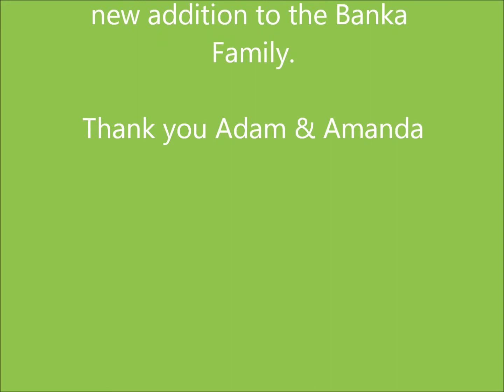Happy New Year 2015